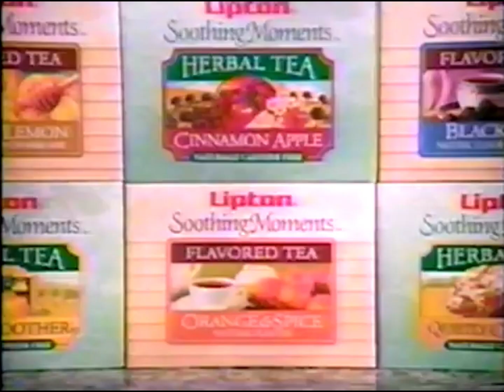Unreleased Lipton Tea Commercial (1994) starring Steve Martin Goldie Hawn & Dana Delany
Unreleased Lipton Tea television commercial from 1994 starring Steve Martin, Goldie Hawn and Dana Delany